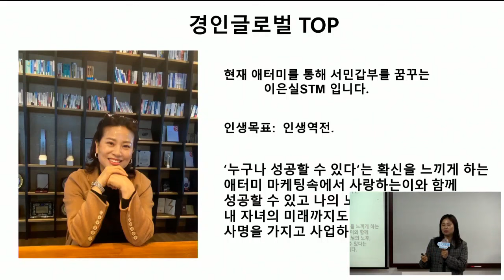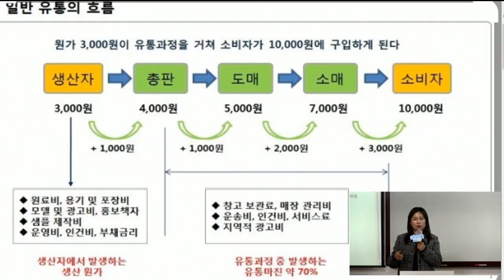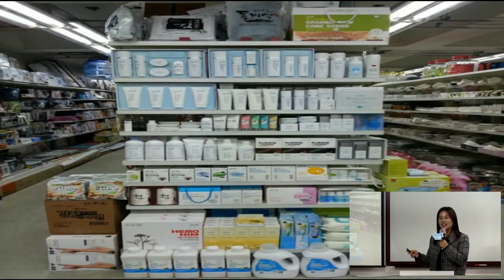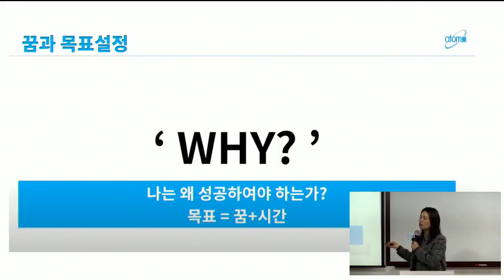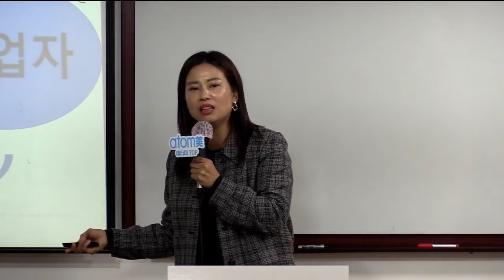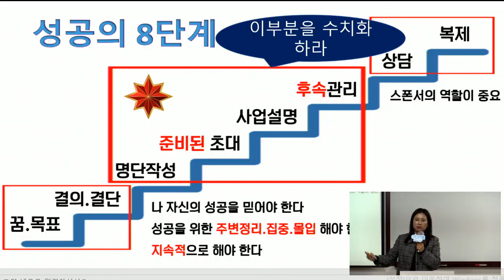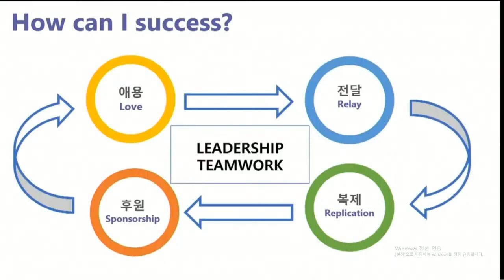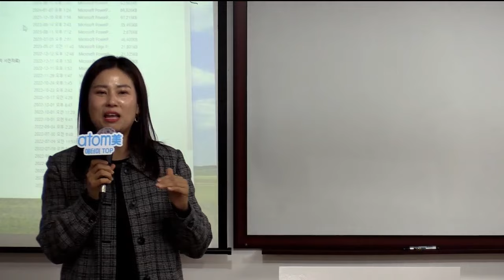TOP 연합 원데이(Why Atomy)이은실STM